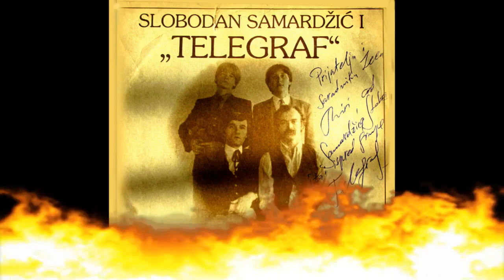Ne trazi me autor muzike i teksta Slobodan Samardzic